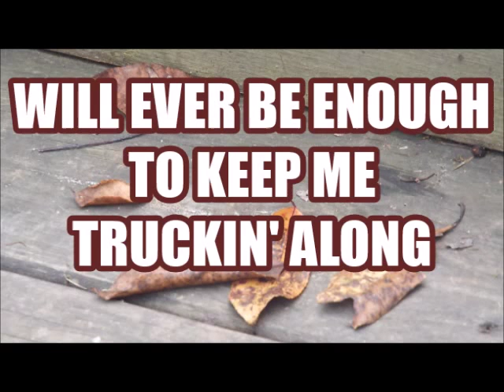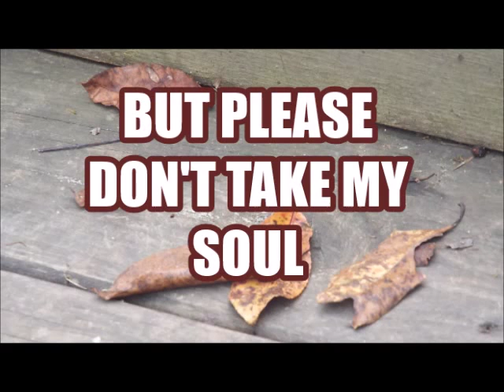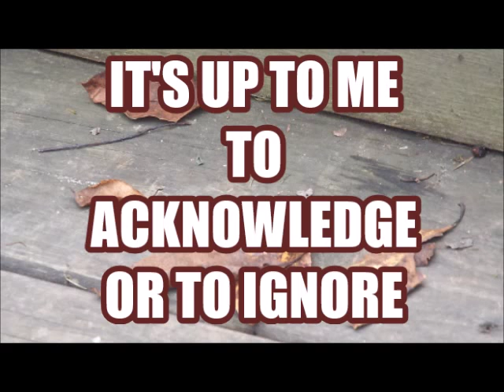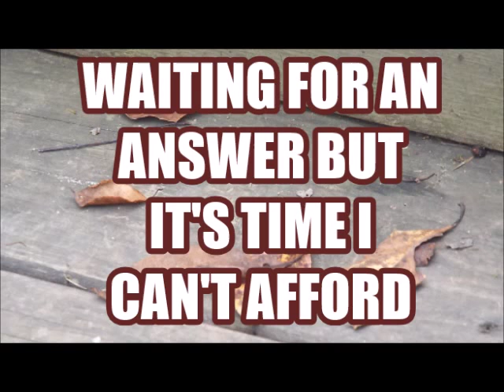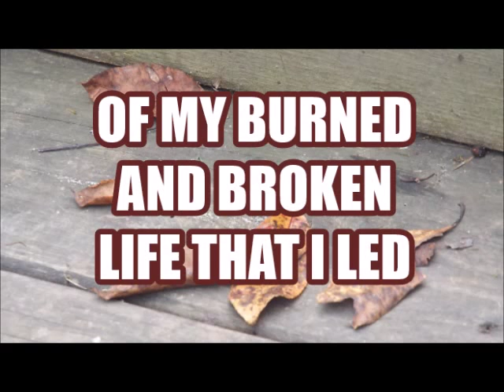Coffee Cup- A Firm Handshake (Lyric video)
I couldn't find a lyric video for this so I just made one. I'm open to requests if there is a song anyone can't find a nice lyric video for. WELL Hope you enjoy this!
*picture is my own

LYRICS:

I think I'm seeing things in my coffee cup
And I don't know if all these dreams
Will ever be enough to keep me
truckin' along this dusty pot-holed road
I suppose I should be going now
My coffee's getting cold
Just like my soul
Sunrise, sunset, doesn't matter
It's always the same
The sun, it's moving all the time
But we're the ones changing
Ranges of emotion cluttering my mind
Bouncing through my body
Destroying my insides
But please don't take my soul
It's the thing I need most

-*chorus
Time's 'a wasting, my breath's becoming short
Waiting for an answer but it's time I can't afford
Begging and bartering have become my last resort
It's up to me to acknowledge or to ignore
Time

What's the point of wondering
When nothing's getting done
And what's the use of marching
To the beat of your own drum
When you're out of tune and have no rhythm
And you're all torn up
Well father if it is your will
Then please just take this cup
Take this cup
So I put on my helmet
And I strap on my boots
The rest of it is uphill and I know that I may lose
But there's no chance of gaining
If I never even try
And I would like to know myself before I have to die
As I sigh my last sigh

-*chorus
Time
Time to listen
Time to learn
Time to rise up from these ashes
Of my burned and broken life that I led
To save my soul no longer dead
My soul no longer dead.